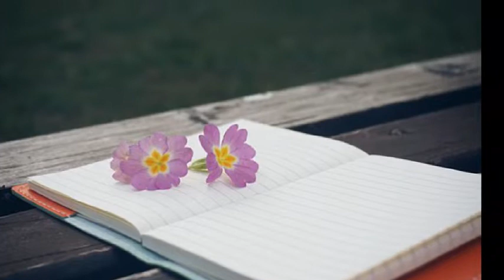블루앤블루(Blue & Blue) ['13 지나가리라] 동문서답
또 다르게 말했지
긴 화려한 말이 원인이었어
잘 보이고 싶어 그랬지만
결국 말에 말에 설명뿐
잠시 침묵이 흐르고
넌 나를 판단해 버리는 듯했어
어쩌면 차고 냉정해도
짧게 말해야 했다
또 니 말을 끊었지
긴 문장을 기억 할 수가 없어
성격이 급하다 하겠지만
단지 말을 놓칠까 그럴 뿐
하지만 이런 내 이유를
잘 설명 못했다